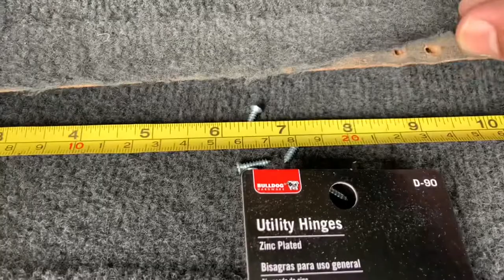Honda Crx 88-91 rear cargo cover split in half fixed for under $2 diy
How to fix 88-91 Honda crx rear cargo cover split in half, Walmart hinges for under $2.